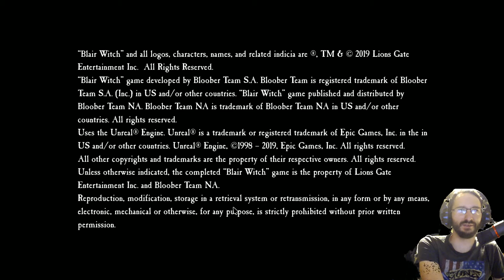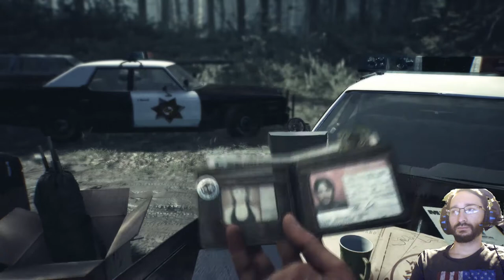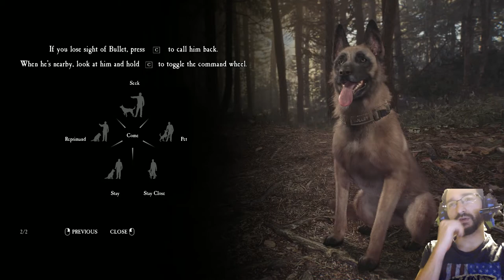Let's Play Blair Witch Part 1 A Walk in the Woods